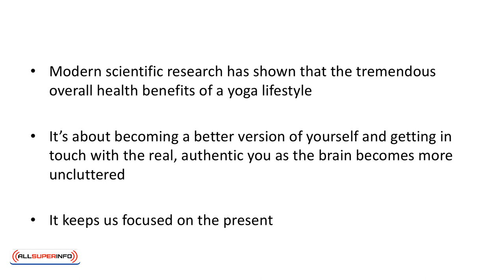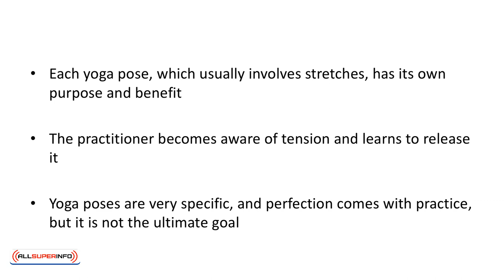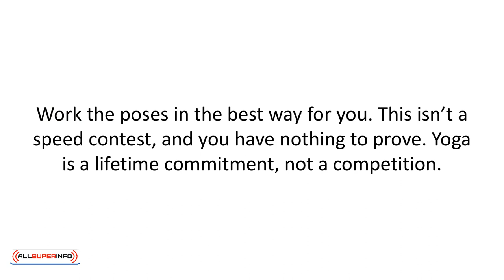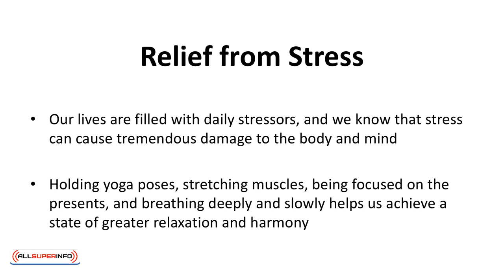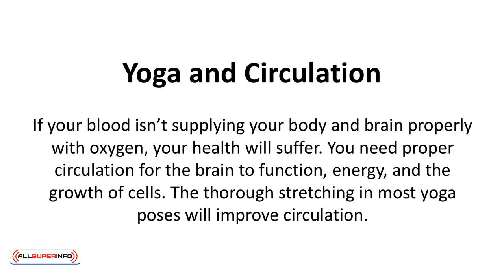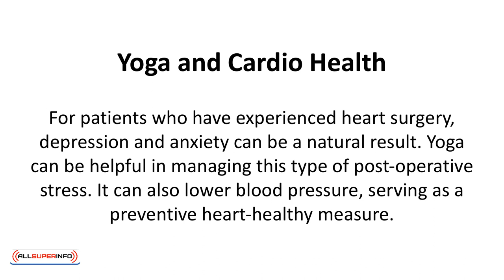01 The Science of Yoga and its Health Benefits